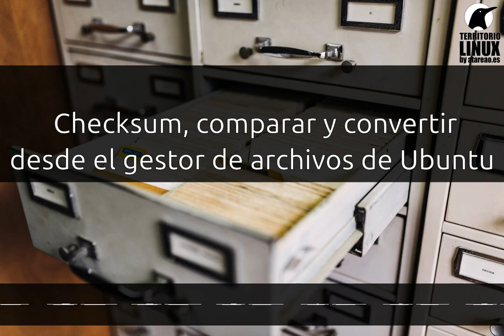288 - Checksum, comparar y convertir desde el gestor de archivos de Ubuntu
Algunas extensiones para personalizar y adaptar tu gestor de archivos preferido a tus necesidades, ya sea Nautilus, Nemo o Caja. Ya sea que te dediques a la fotografía, o que te dediques a la gestión de archivos... hay extensiones de todo tipo y condición que te permite adaptar a tu flujo de trabajo.

En este podcast te hablo en concreto de cinco. Para calcular el checksum de un archivo, para obtener información, para comparar achivos y para extraer el audio de forma masiva.